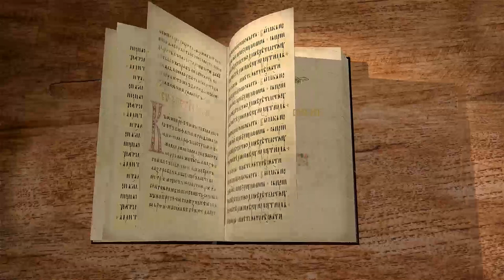Книга Второзаконие, глава 12. Священник Алексей Волчков. Толкование Ветхого Завета Толкование Библии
В 12-й главе мы узнаем о том, что Господь дает Народу Своему постановления и законы, которые помогут хранить верность Завету и не отпасть в идолопоклонство.
Прежде всего Бог заповедует уничтожить все места идолопоклонства на захваченных землях и разрушить жертвенники местных богов. Затем Господь говорит об угодных для Него местах приношения жертв от народа Своего и дает предостережения.
Запрещает употреблять кровь и заповедует иметь одно Святилище.